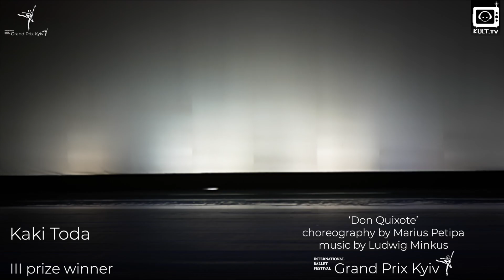Kaki Toda - Don Quixote - Grand Prix Kyiv 2020 Gala Concert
‘Don Quixote’
choreography by Marius Petipa

Performed by Kaki Toda
III prize winner

Grand Prix Kyiv 2020 Gala Concert
11 March 2020